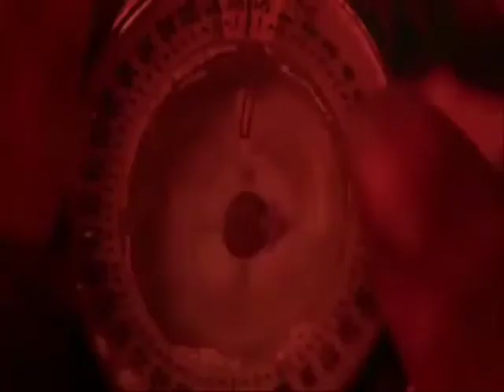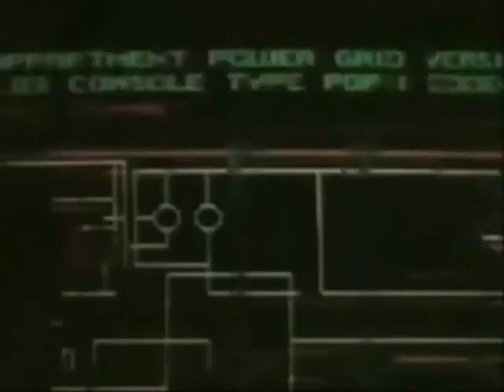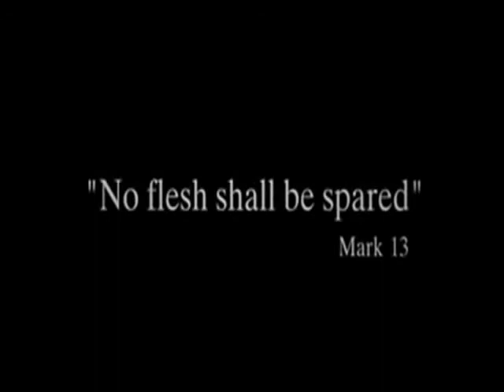Black Jupiter - Still Alive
video is an excerpt from the 1990 cult fiction horror film Hardware (written and directed by Richard Stanley)